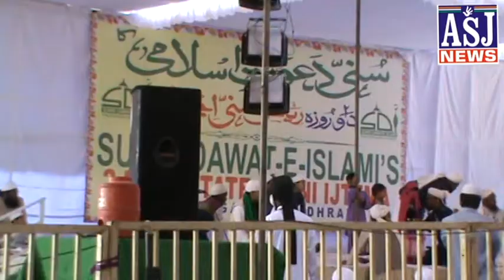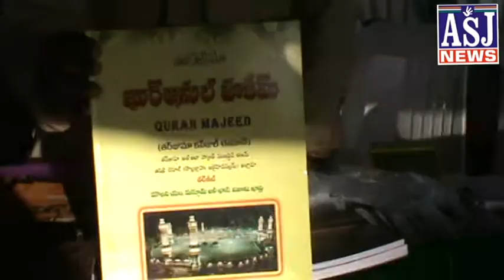ASJ NEWS ijtema at iddgah meeralam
24/7 News